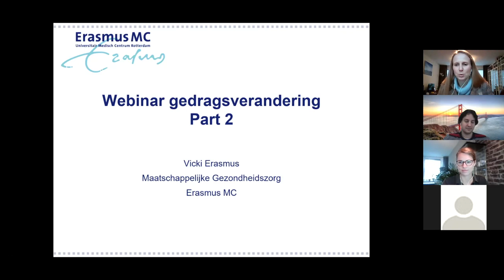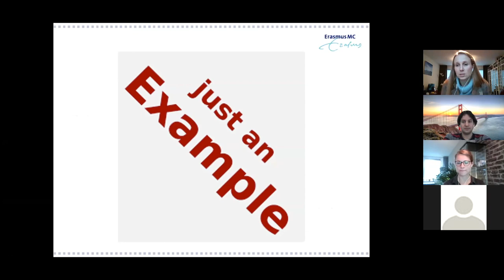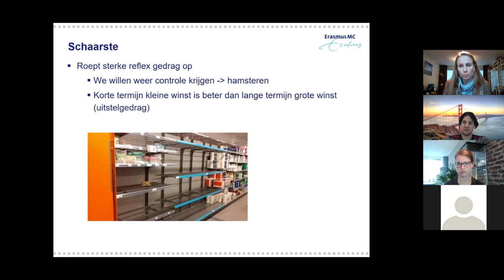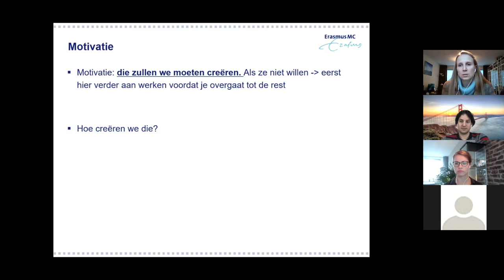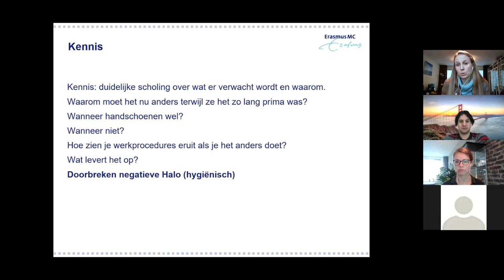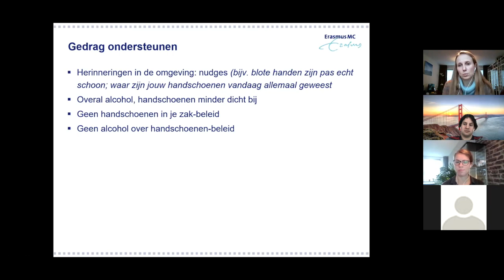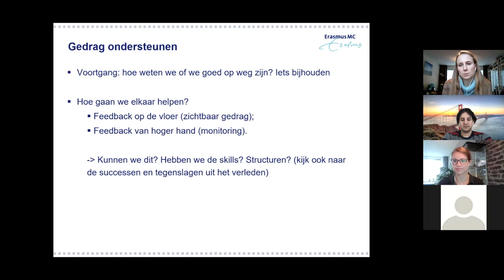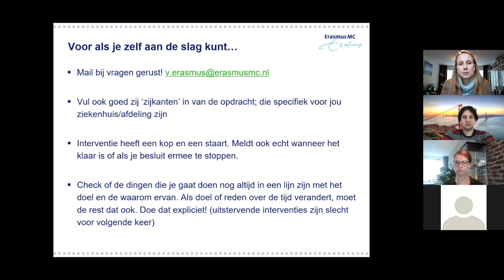Webinar 2 HUM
Deze webinar maakt deel uit van een tweeluik en gaat over hygiëne en gedragsverandering. Deel 1 van de tweeluik kunt u hier terugvinden